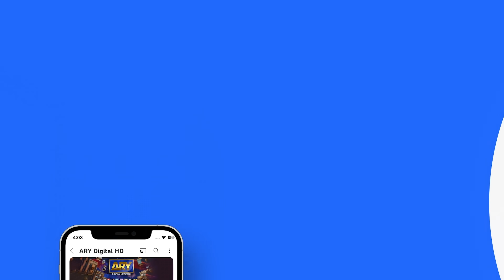Ghair Episode 7 | Teaser | Ushna Shah | Usama Khan | Adeel Hussain | ARY Digital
Ghair Episode 7 | Teaser | Ushna Shah | Usama Khan | Adeel Hussain | 4 October 2024 | ARY Digital Drama

Ghair unravels this touching narrative, exploring how a daughter's life becomes entangled in the web of her mother's reputation.

Directed by: Yasir Nawaz

Cast:
Ushna Shah,
Usama Khan,
Adeel Hussain,
Aijaz Aslam ,
Yashmeera,
Munawar Saeed,
Sajida Syed,
Saba Hamid,
Madiha Iftikhar,
Babar Ali,
Farhan Ali Agha,
Fahima Awan,
Salma Zafar,
Shabbir Jan,
Arjumand Rahim & Others

Watch Ghair Every Friday & Saturday at 8:00 PM only on ARY Digital.

Pakistani Drama Industry's biggest Platform, ARY Digital, is the Hub of exceptional and uninterrupted entertainment. You can wat7ch quality dramas with relatable stories, Original Sound Tracks, Telefilms, and a lot more impressive content in HD.